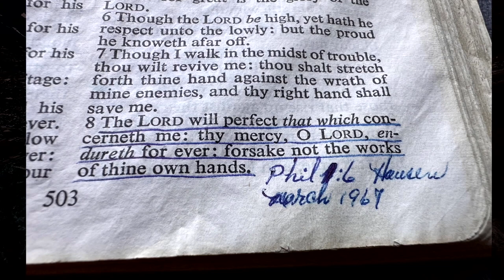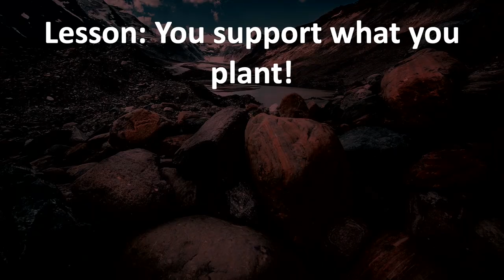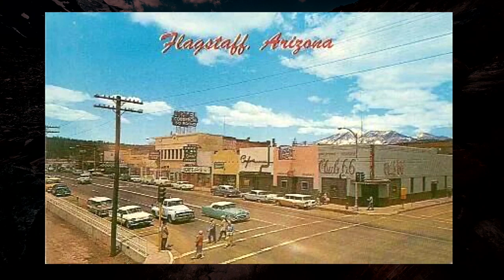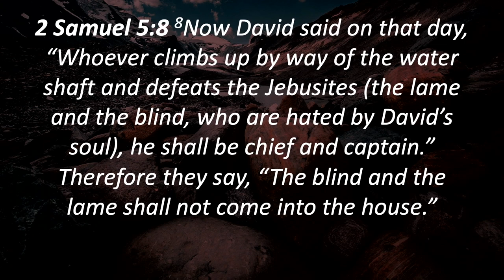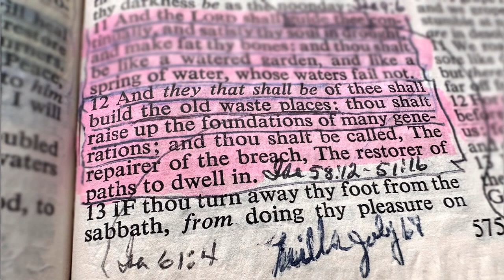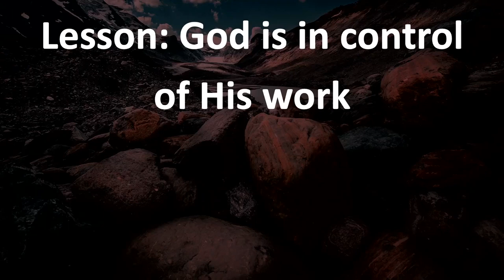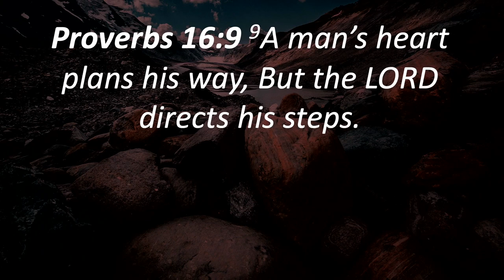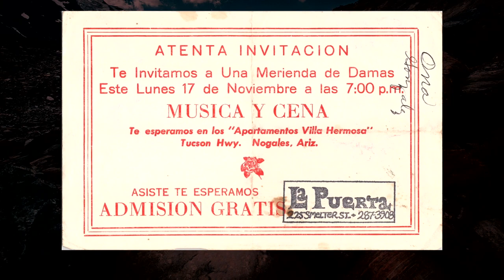No.09 "Memorial Stones" - Lessons From Our History - Pr. Greg Mitchell